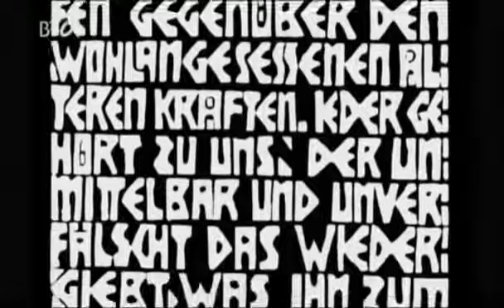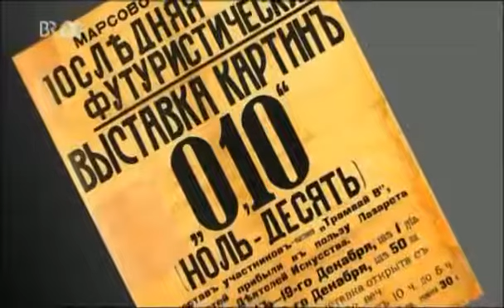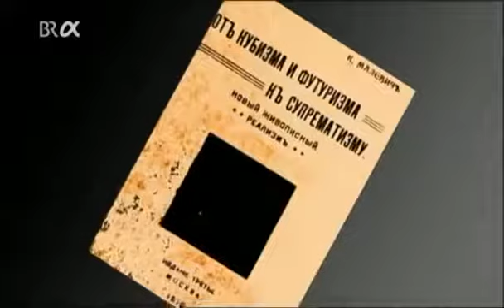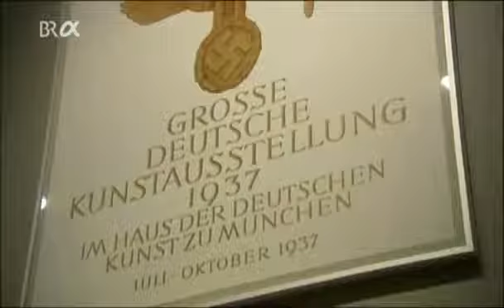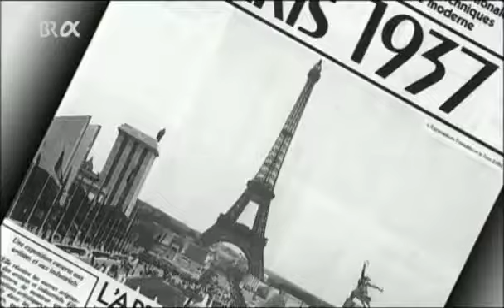Stil-Epochen 12/13: Die Klassische Moderne (1900-1937)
mit Prof. Dr. Hubertus Kohle vom Institut für Kunstgeschichte der LMU München